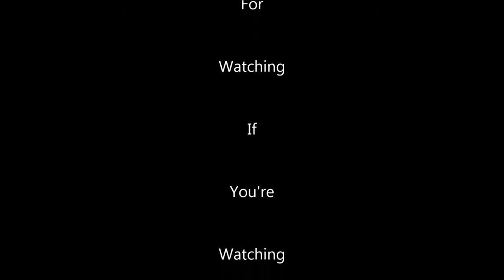Warframe Intense Fucked Up Gameplay | Part 1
Social Media's